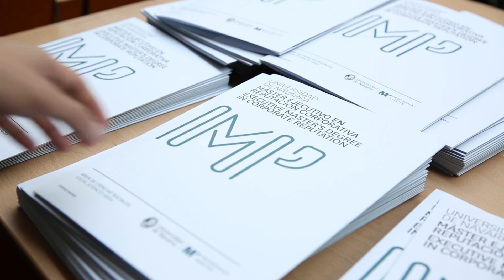BUR 2017 Highlights Video